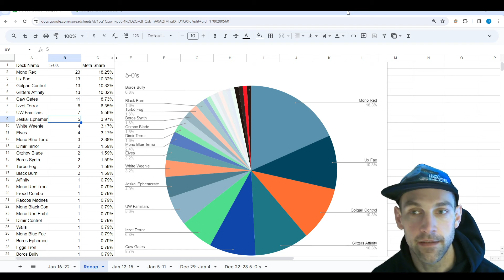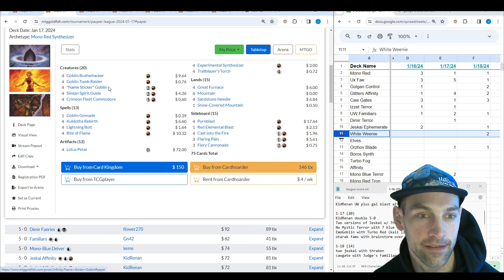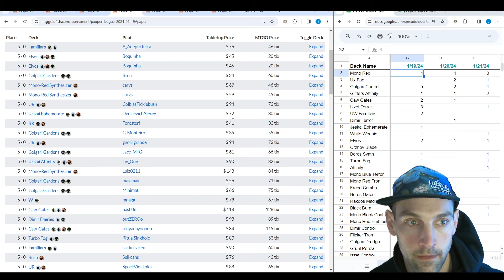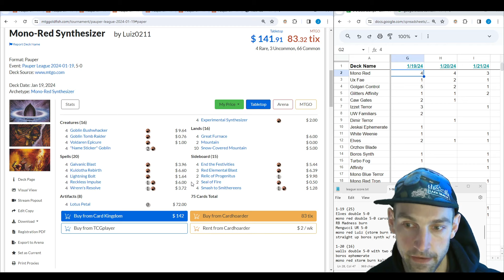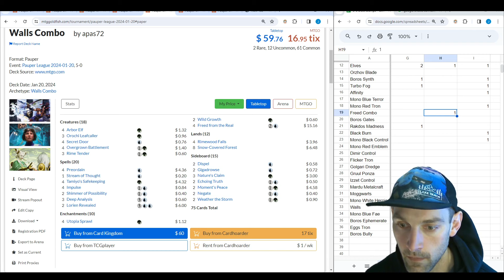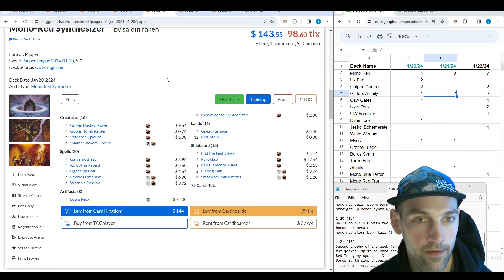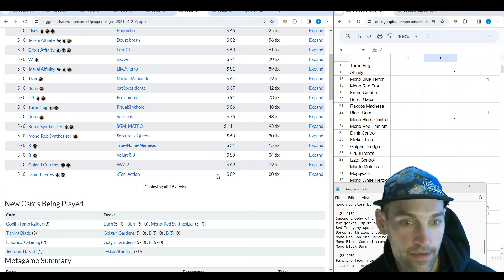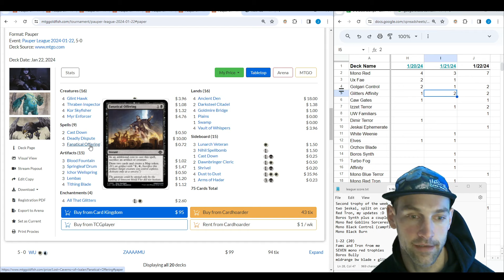IT'S TROPHY TUESDAYS! Pauper Leagues meta report highlighting the powerful and the sweet MTG Pauper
We are recapping the league winners for 1/16 through 1/22 so check it out!